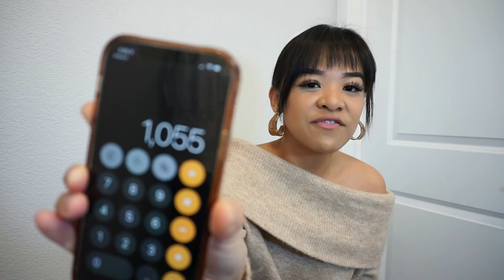MY WEDDING DRESS ALTERATIONS EXPERIENCE: what to expect, $$$, deadlines, tips 👰🏾‍♀️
Hey guys, I just wanted to share my experience with my wedding dress fitting and alterations. I went in not knowing what to expect. Boy was I surprised when I seen how much alterations can cost. Although I spent more than I anticipated, I was super happy with the finished result. I share some tips that I took away from the experience. The prices for alterations will vary, so don't think that the price I paid is going to be the exact price you will pay. If you plan on getting your dress altered somewhere that isn't a bridal shop, make sure you do your research and find a reputable place. Being the bride can be stressful, but it's important to remember that the big day is to celebrate your marriage with your partner! Always indulge in each experience for wedding planning, it's such a special time.